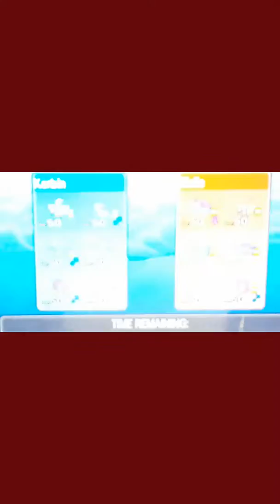Vgc mega sceptile team day1